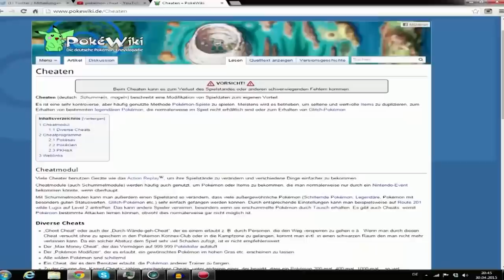POKEMON TALK - Deutsch German : Spastispiel oder Kindheitstraum DaniLP MammutLP HoodieTV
POKEMON TALK - Deutsch German : Spastispiel oder Kindheitstraum - Ob der Intro Song , die 150 ersten, Mewtu oder Omega Rubin, X oder Saphir. Bis zum PokeMMO - Pokemon hat sich die Letzten Jahre unglaublich entwickelt. Wir ziehen Resümee